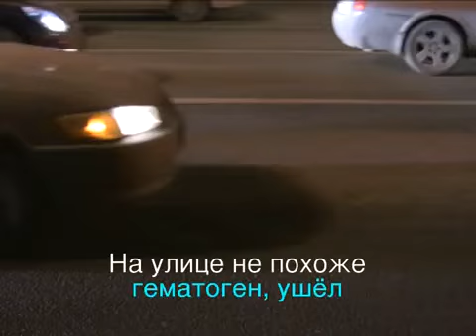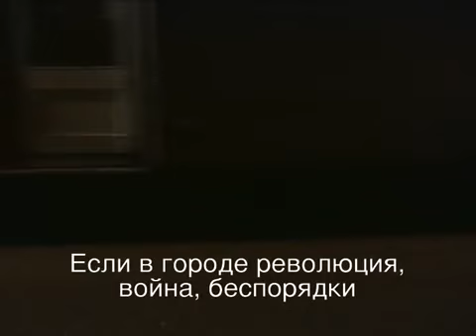Кровосток — "Беспорядки" (караоке)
Караоке-версия трека "Беспорядки" с альбома "Гантеля" (2007)
Автор видео: Андрей Болд